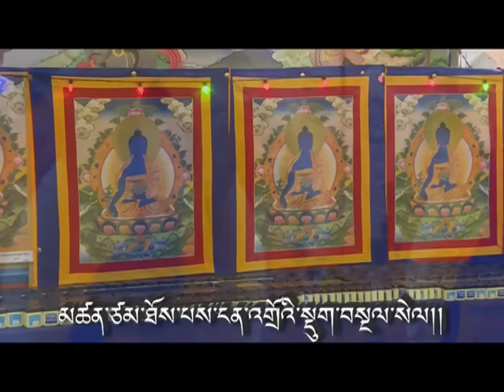Sangay Menla Prayer